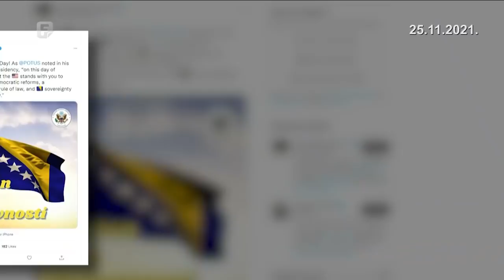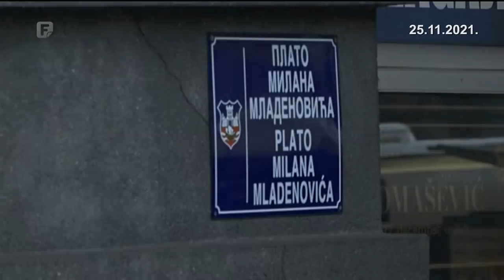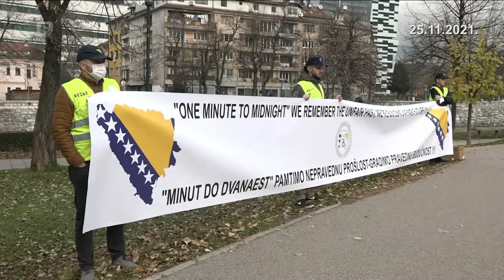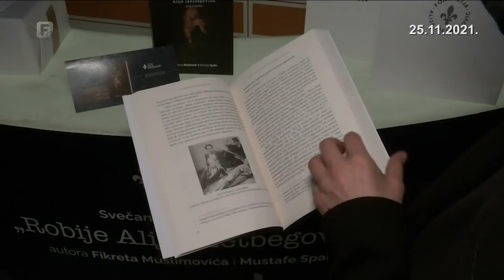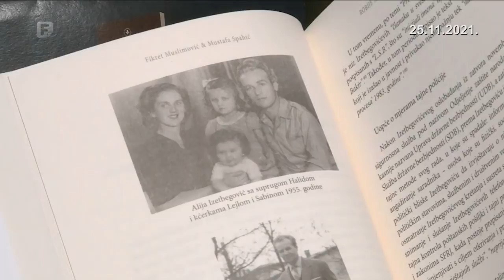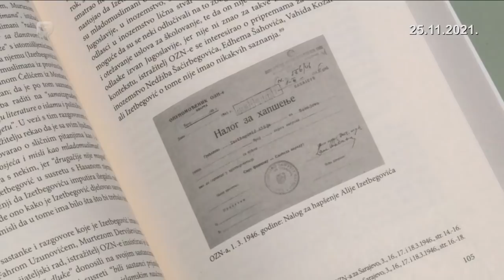Dnevnik 2 25.11.2021.